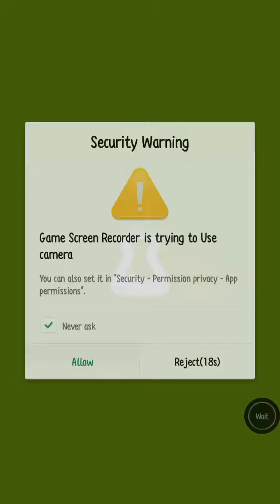gameplay of cut rope